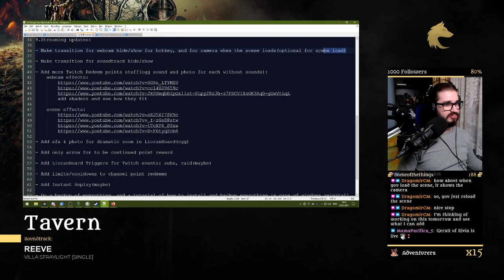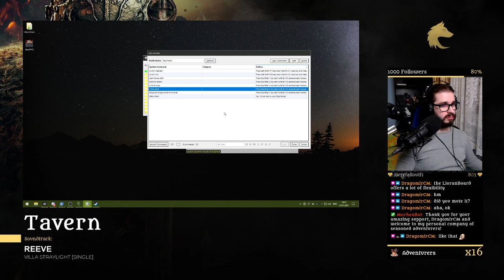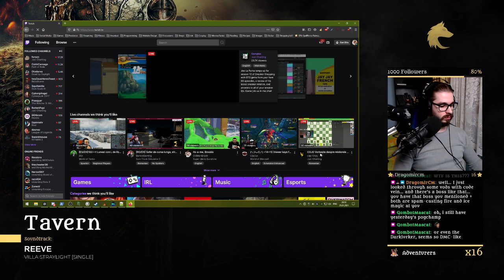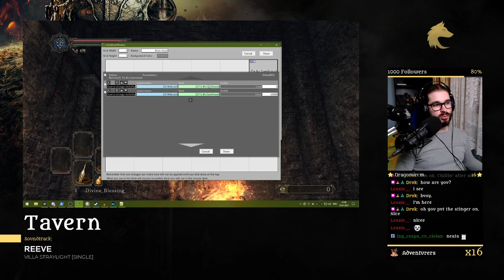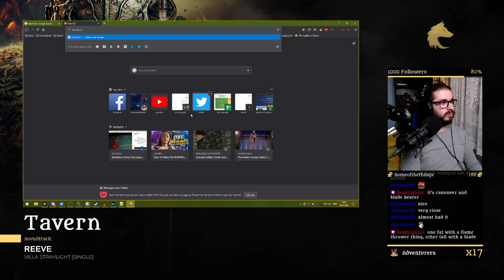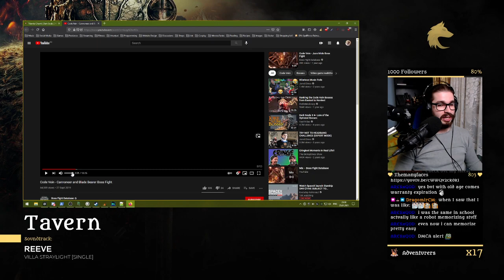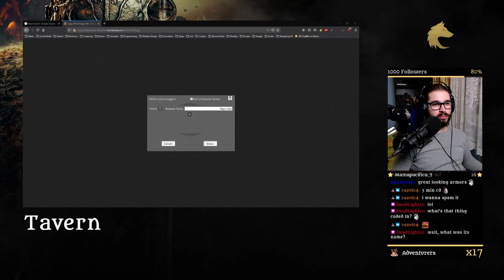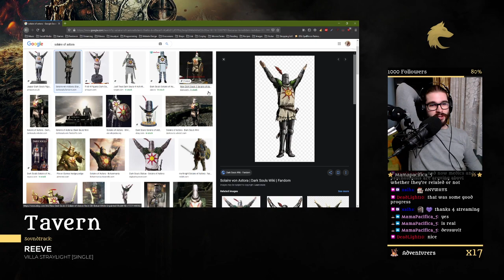#4 Dark Souls II: Scholar of the First Sin - Soul Level 1